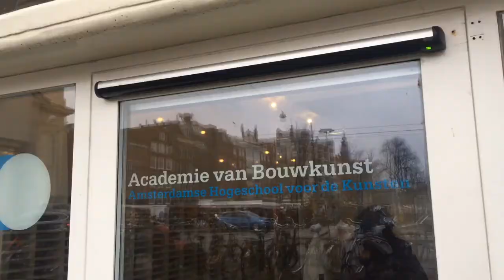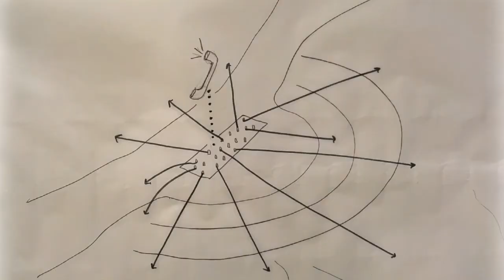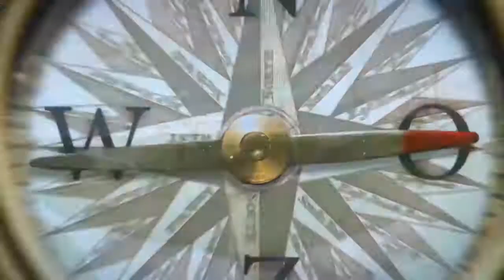TRACY•TV #37 - Bruno Doedens shows a different Dutch landscape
This week I show you three design and architecture projects. I took a look behind the scenes at the winter studio of Sarah van Sonsbeeck. She designs 'mental architecture' and asked students of the Academy of Architecture to design silence for the city of Amsterdam. The Window Show displays art in the shop windows of the Haarlermmerstraat. And I was at the yearly presentation of landscape artist Bruno Doedens where he showed a preview of  his new work.